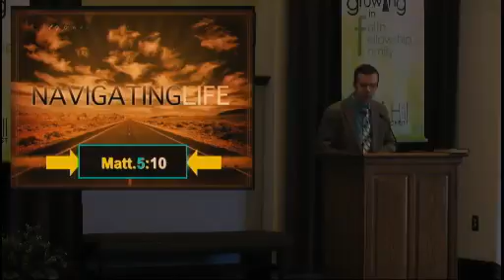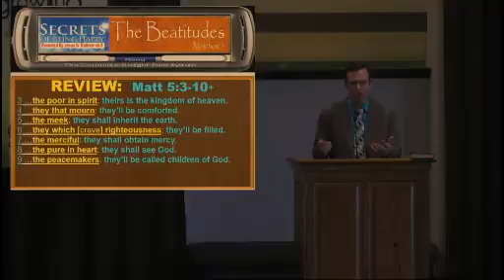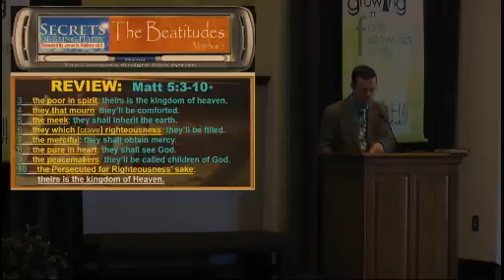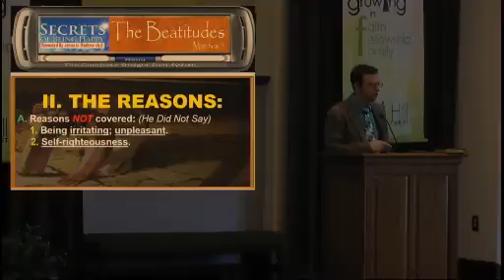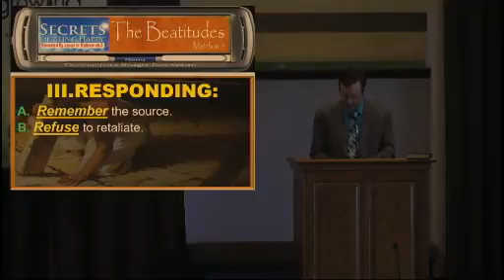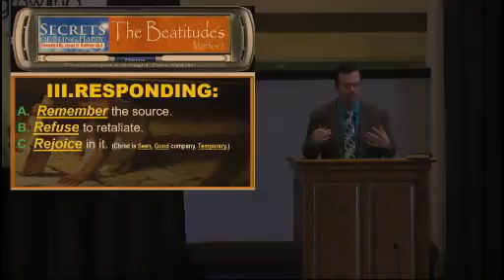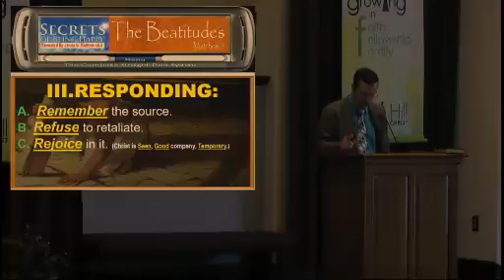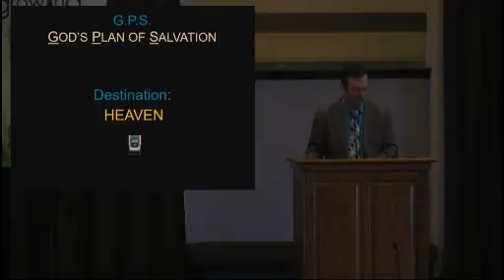Beatitude #8 “Happy Are The Persecuted ” 7 28 19 How & Why Michael Farris